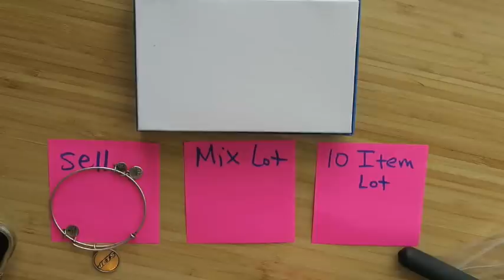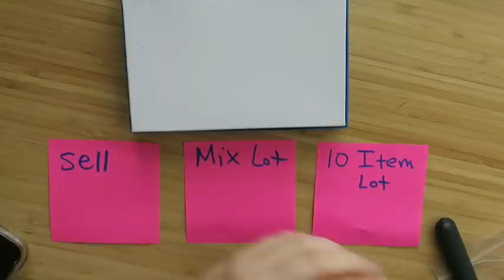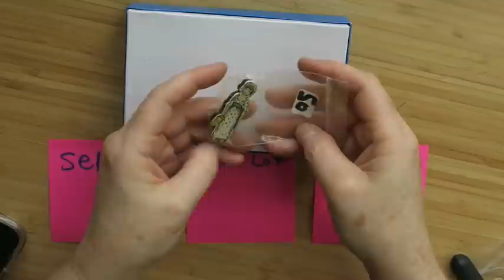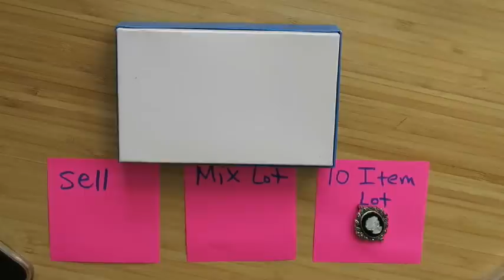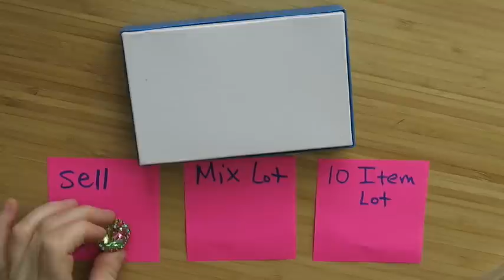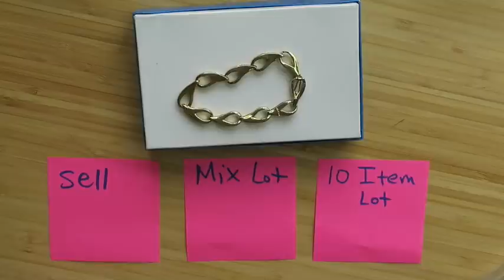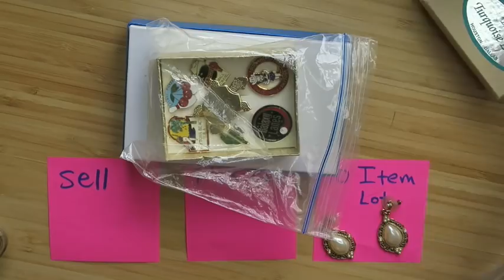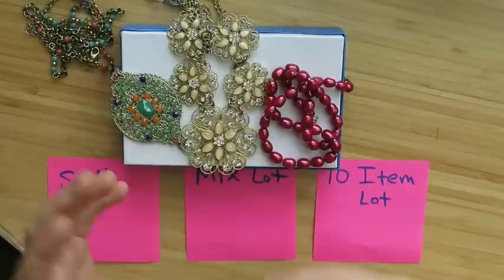What Jewelry to Sell on Ebay | How to Choose Jewelry to Lot or Sell | Tips to Sell Jewelry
What Jewelry to Sell on Ebay | How to Choose Jewelry to Lot or Sell from Thrift Stores